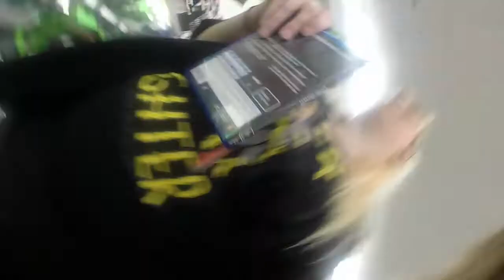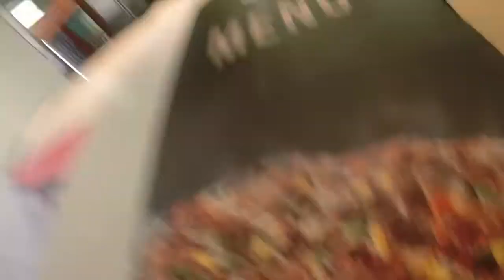Daily Vlog 010: Secret Agent Man!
Welcome to the Geek Family ;)

Josh gives Jess a secret mission for the day, will she succeed ?? meanwhile Dexter hurts his face by falling off Katies Bed :(